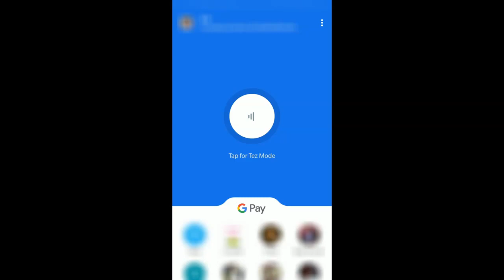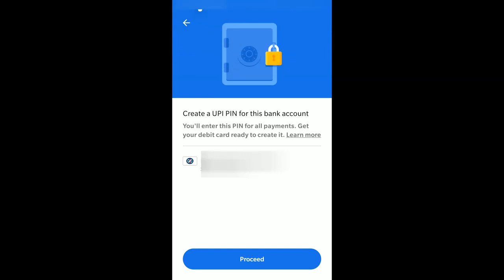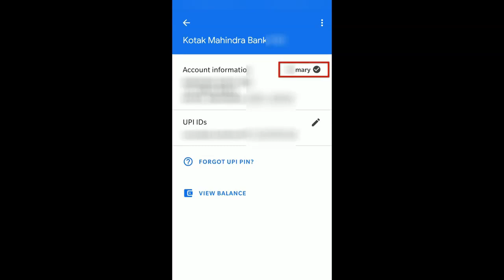తెలుగు లో - How to add Bank account to Google Pay in Telugu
This Video is about how to add a new bank account to Google Pay so that you can send and receive money through that bank account when you do them through Google Pay in Telugu.

Camera and Mic (OnePlus Phone)
Lighting - I use Phone's Flashlight or tubelight only

About Channel: We share some How to, DIY, tips and tricks about Technology, Money and their management, those are the same which even I use in my daily life. (In 3 languages - English, Hindi, and Telugu)